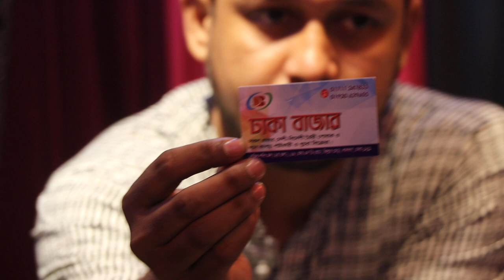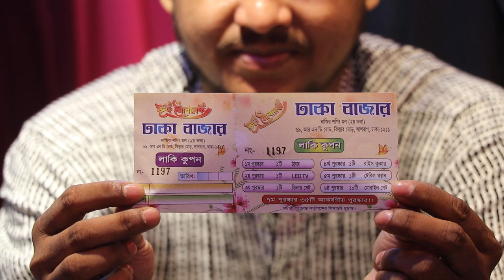জানুন দারুন সব বোরকার দাম/Exclusive borka price.